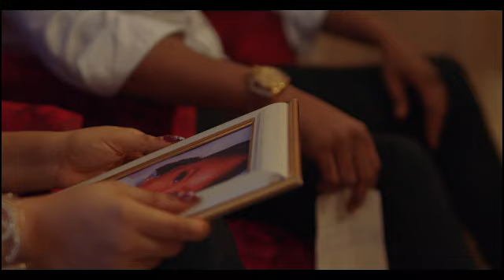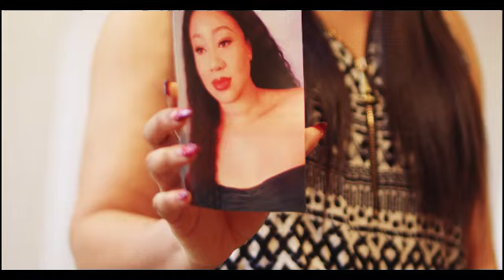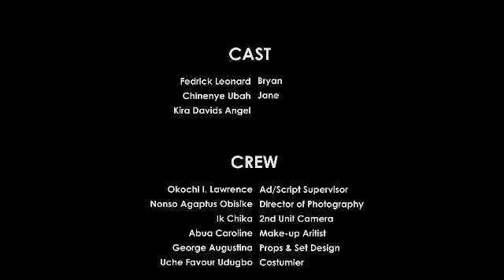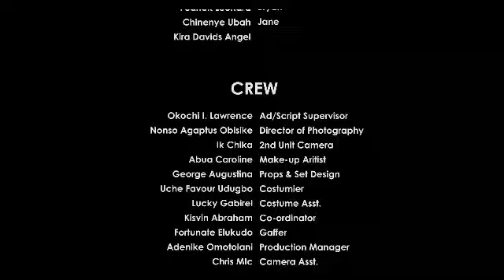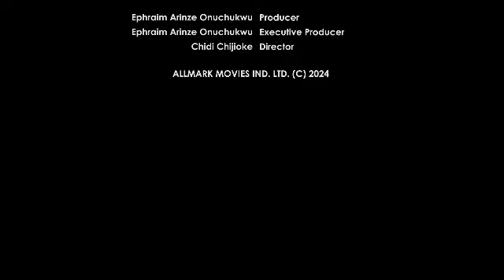How a poor homeless girl find billioniare on d street after her husband sent her out of d house